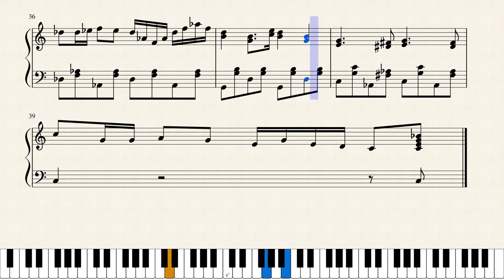Banjo Kazooie - Opening (Sheet Music)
A song from one of my favorite games, Banjo Kazooie. Check out the Banjo Kazooie OST If you liked this!